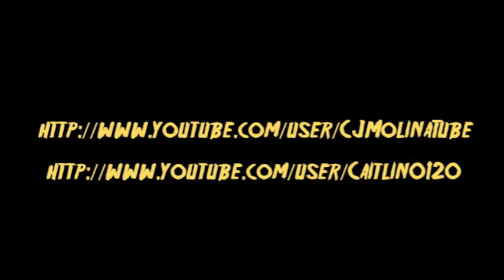GOOMBAH - I Didn't Know |OFFICIAL VIDEO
GOOMBAH'S official music video to "I Didn't Know"

Song written and recorded by GOOMBAH

Thanks to CJ & Caitlin for their time and dance skills